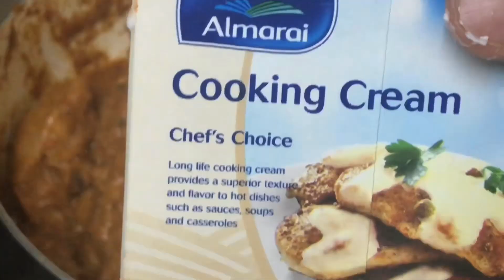ബട്ടർ ചിക്കനെ വെല്ലു വിളിക്കും Changezi Chicken || Chicken Changezi Recipe Malayalam|| Mughal dish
ചൻഗേസി ചിക്കൻ😋/Mughlai Chicken Changezi Recipe/Restuarent Style Chicken Changezi Recipe Malayalam|Best Tasty Mughlai Chicken Changezi Recipe||Best Tasty Mughlai Chicken Changezi Recipe Malayalam

Chicken changezi/changezi chicken
It is one of the popular mugalai dish,it isso delicious and yummy chicken gravy or chicken curry recipe.I surely described in this video how to cook chicken changezi in restaurant style.you can learn how to cook thiz delicious changezi chicken from this video.

For marrinating chicken;
Chicken 600g
Redchilli powder 1/2tsp
Salt as needed
Gingergarlic paste 1/2tblsp
Lemon juice 1/2tblsp

For gravy;
Pure ghee 1tblsp
Onion chopped 1/2cup
Cashews 8
Ghee 1tblsp
Ginger garlic paste 1tblsp
Tomato puree 1/2cup
Milk 1/2cup
Redchilli 1/2tblsp
Coriander powder 1/2tblspn
Garam masala powder 1/2tspn
Kasuri methi leaves 1/2tspn
Chaat masala 1/2tspn
Milk 1/2cup
Cooking cream 1&1/2tblsp

Thankyou for watching chicken changezi malayalam recipe.